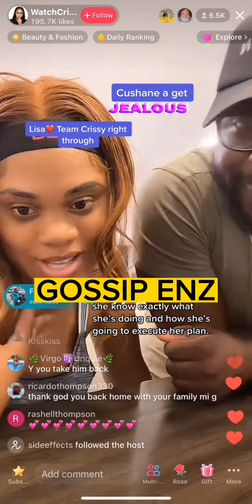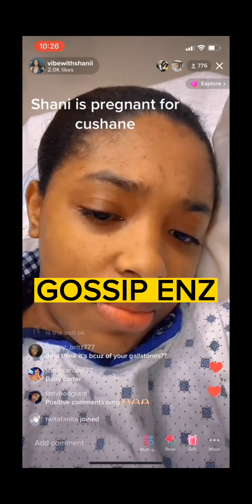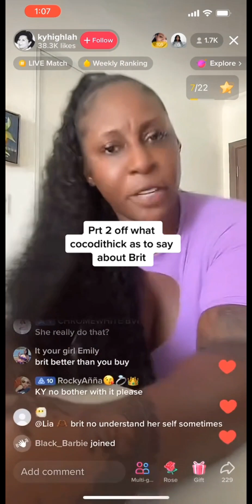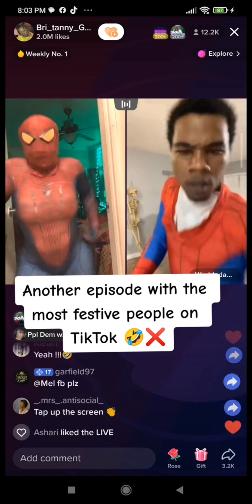CRISSY NEW MAN JUST SEND HER GIFT ON LIVE AND CMR WANT FIGHT HER#mixup#viral